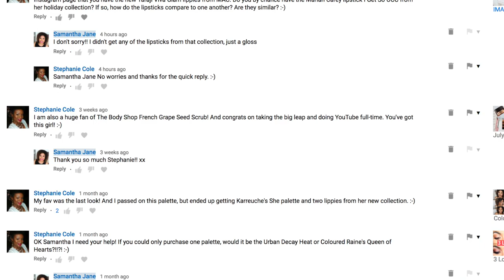August Favorites! Best Nude Lip & Gold Highlighter | samantha jane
Time for my August Beauty Favorites! I have discovered some amazing products this month, along with my favourite YouTuber and subscribers :)

Makeup Geek Tuscan Sun, Beaches and Cream, Frappe, Mai Tai, Curtain Call